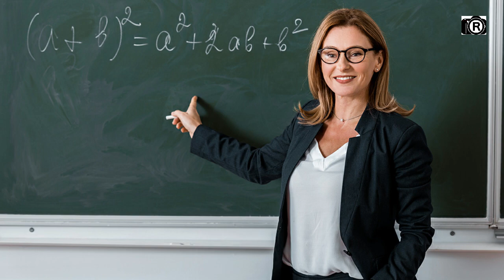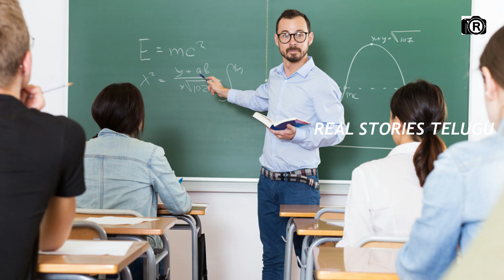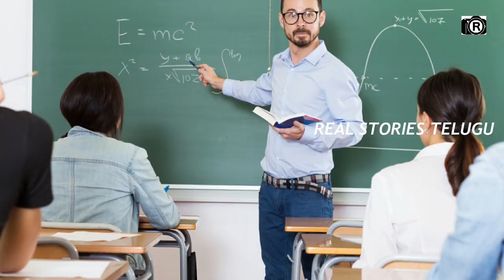కాలేజీలో పెద్ద విద్యార్థిని టార్గెట్ చేసి ఈ మాస్టర్ చేసిన విచిత్ర పని తెలిస్తే మీరు షాకవ్వడం ఖాయం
WATCH : కాలేజీలో పెద్ద విద్యార్థిని టార్గెట్ చేసి ఈ మాస్టర్ చేసిన విచిత్ర పని తెలిస్తే మీరు షాకవ్వడం ఖాయం